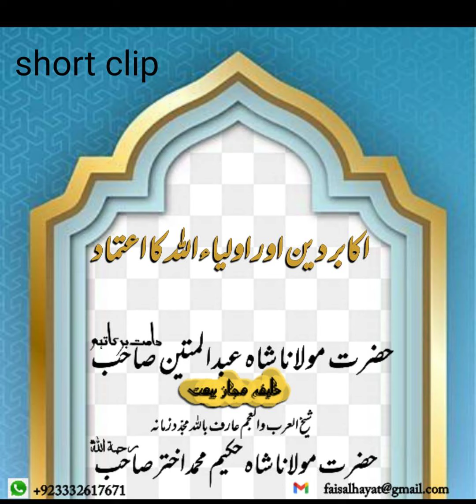Akaberin aur Aulia Allah ka aetemad || اکابر دین اور اولیاء اللہ کا اعتماد || Molana Abdul Mateen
Akaberin aur Aulia Allah ka aetemad || اکابر دین اور اولیاء اللہ کا اعتماد || Hazrat Molana Abdul Mateen saheb db